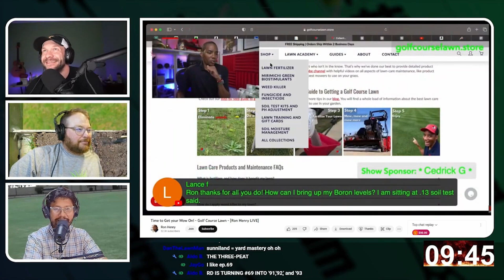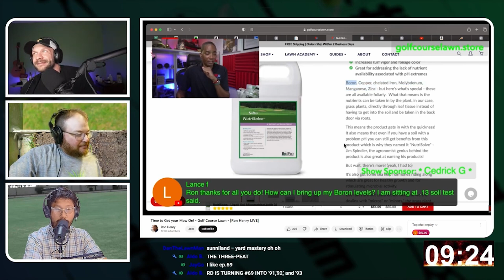SHOCKING: Your Lawn Does NOT NEED This Micronutrient!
if you don't know Dr. Beth Guertal, follow her.

her research shows why boron fertilization on native soils is... well... questionable at best.

she's also conducted a ton of other highly actionable research - seriously, give her a follow.

Source: Guertal, E.A. 2004. Boron fertilization of bentgrass. Crop Science 44(1):204-208

Is boron a problem for turf managers? The answer to this question is generally "no" unless there is boron toxicity. Since grasses require about one-quarter the amount of boron needed by most other plants and its greatest need is during flowering and seed development, boron deficiency is unlikely to be a problem for the turf manager.

Unearthing the Truth: Is Boron a Turf Troublemaker? Join us as we delve into the world of turfgrass management and uncover the hidden secrets of boron's impact. Prepare to be amazed by the surprising findings and gain valuable insights for maintaining a lush green lawn!